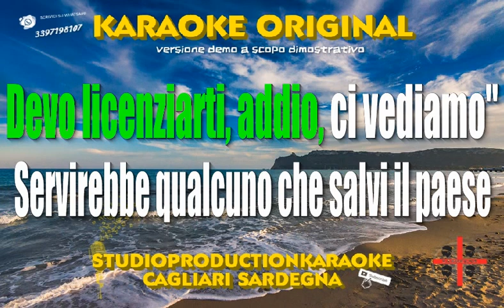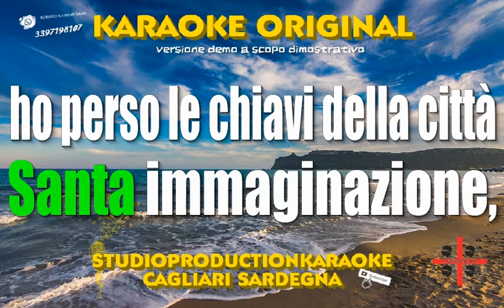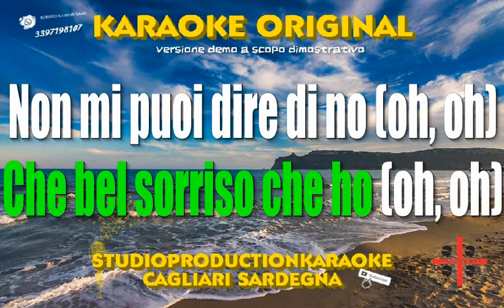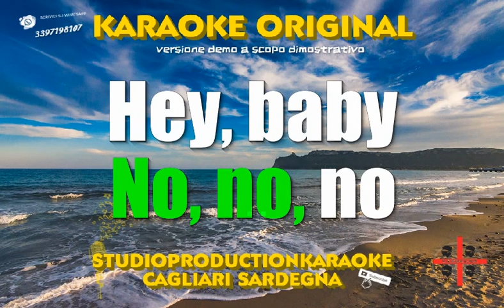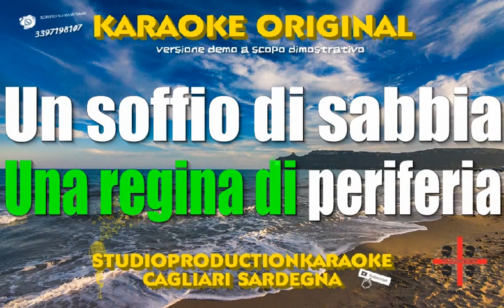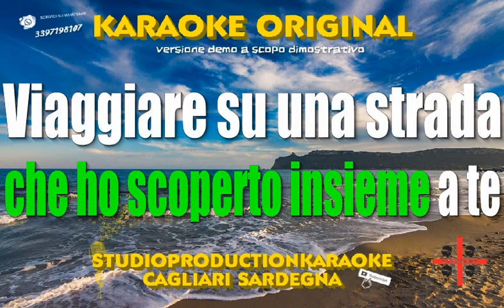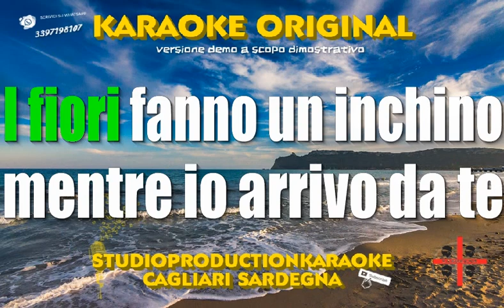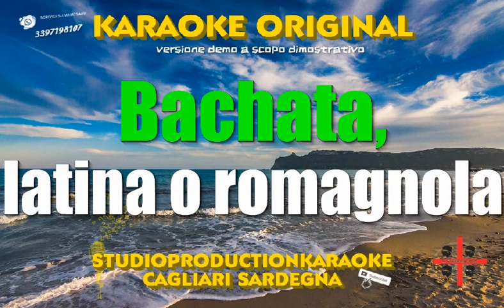GUIDA CANTO Medley N 6 (Estate Italiana 2022) Propaganda-No stress- Mare malinconia-La ola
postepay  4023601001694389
Ignazio Mura
MRUGNZ70E20B354X